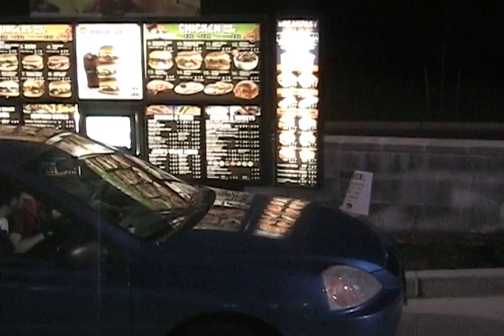Jack in box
Directed by Jahleel Richards